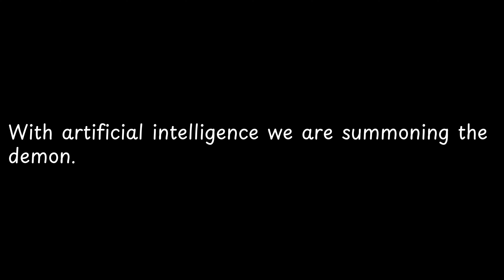1. With artificial intelligence we are... — Elon Musk Quotes